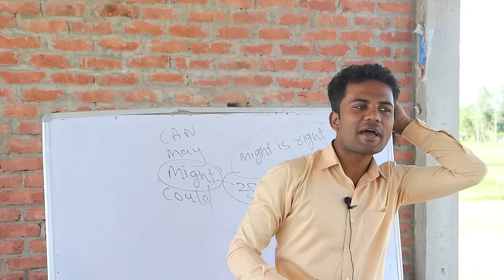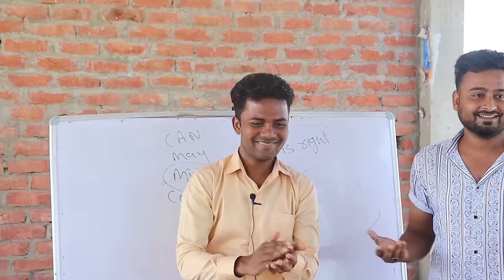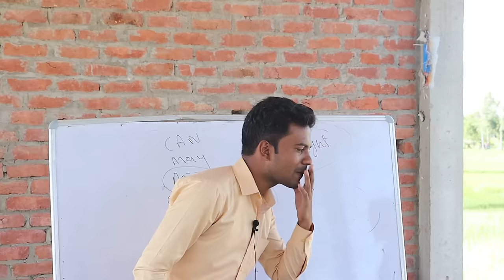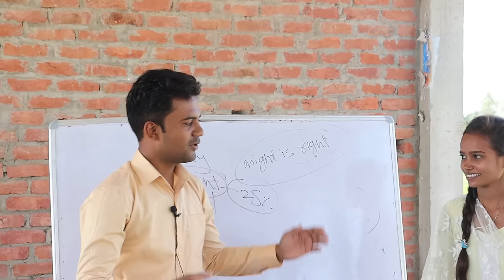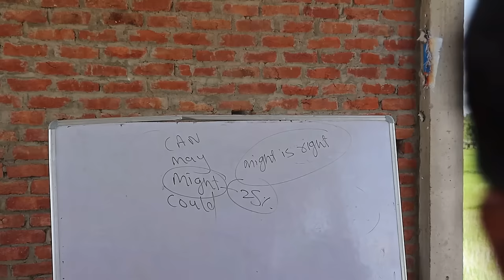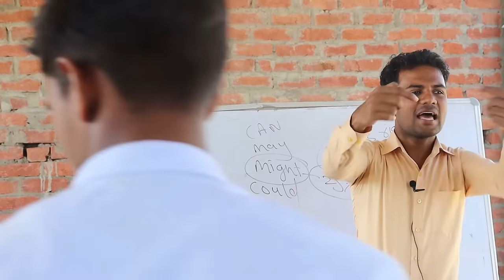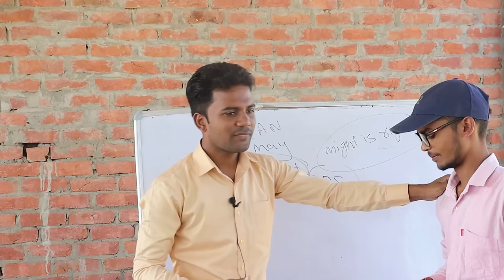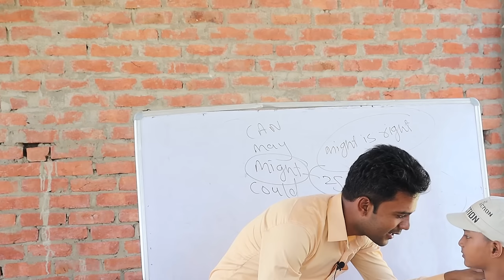दिमाग को तूफान कैसे बनाए? | How to Sharpen the Brain| How to Be Confident| Mohammad Abdullah Class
How to Build Confidence in Public Speaking ?
How to Gain Confidence in Public Speaking ?
How to learn Public Speaking & Presentation?
How to build Impactful Confidence ?
Confidence Building Presentation .

This is the Mixed Training of Abdullah Sir Related to Public Speaking and Confidence Building, The way he trains and Builds students Confidence, it's a gmipse of his Training.

Join Today

Address & Location - U158, Vats Complex, Metro Station Gate No.4 Laxminagar Delhi 110092.